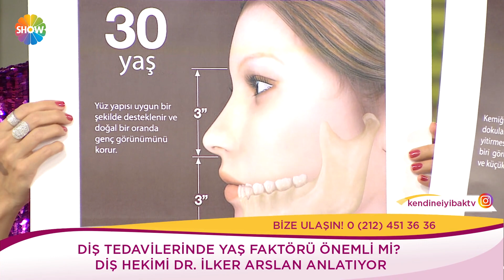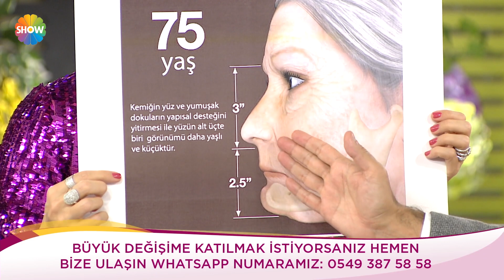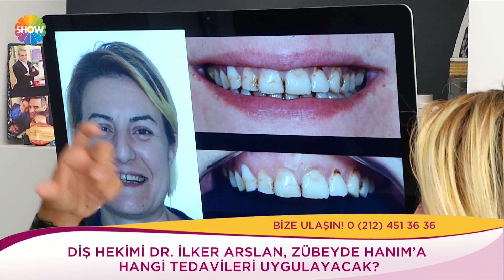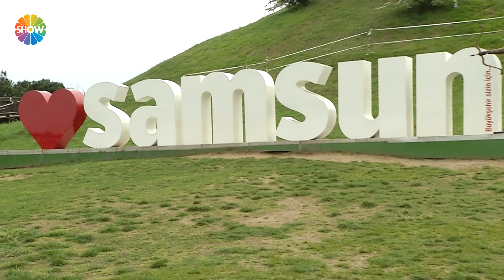Kendine İyi Bak 485. Bölüm | 19 Aralık 2019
Kendine İyi Bak 485. Bölümünde; pratik bilgiler uzmanı Meltem Açıkel, “Bal kabaklı, brüksel lahanası salatası” ve “Güveçte milföylü vişneli kek” tarifleri verirken, NLP Uzmanı Mustafa Kılınç kimler nlp yapabilir, öğrencilerin başarılı olması için nlp kullanılabilir mi, yetişkin bireyler fobi, kaygı, gibi sorunlar için ne yapmalı sorularını yanıtladı. Gayrimenkul ve Emlak Uzmanı Rodi Kayım ise 2020 yılında emlak sektörünü nelerin beklediğini anlattı.